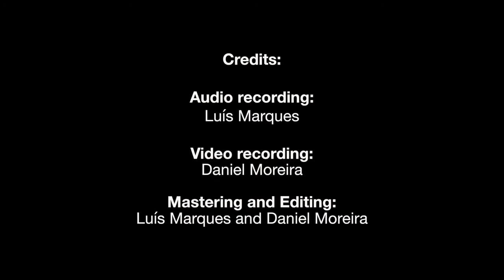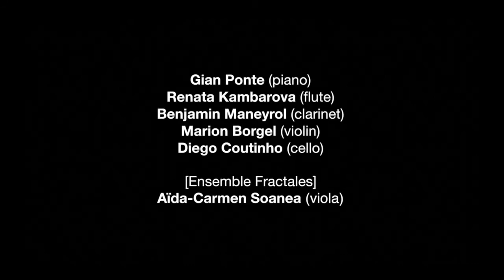Jaime Reis - Sangue Inverso (I - II - III) & Inverso Sangue (I - II - III) [by Ensemble Fractales]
Jaime Reis,
Sangue Inverso (I - II - III) - juxtaposed with - Inverso Sangue (I - II - III)
for chamber ensemble

Ensemble Fractales
Flute - Renata Kambarova
Clarinet - Benjamin Maneyrol
Piano - Gian Ponte
Violin - Marion Borgel
Viola - Aïda-Carmen Soanea (guest)
Cello - Diego Coutinho

Each of the first three movements of Sangue Inverso are played together with their Inverso Sangue counterpart. Meaning:

Sangue Inverso (I): Magnetite - played simultaneously with - Inverso Sangue (I): Âmbar
Sangue Inverso (II): Ametista - played simultaneously with - Inverso Sangue (II): Granito
Sangue Inverso (III): Obsidiana - played simultaneously with - Inverso Sangue (III): Cinábrio

This live recording took place at Centro Cultural Raiano, Portugal, on October 2019.